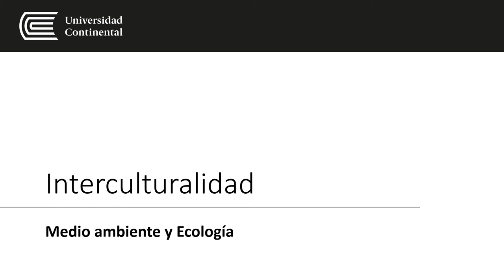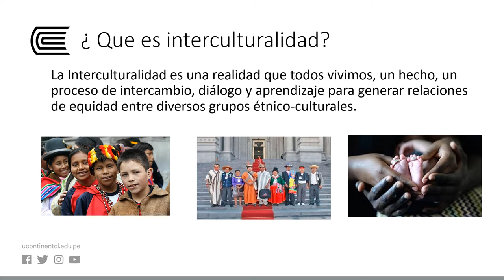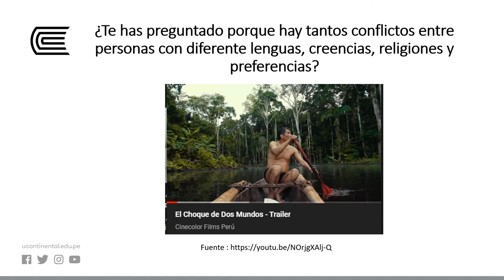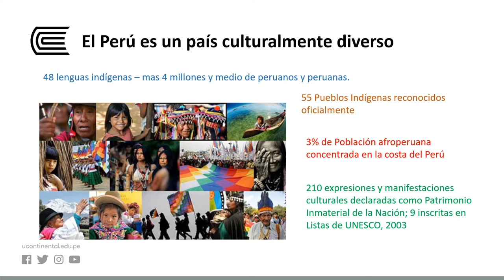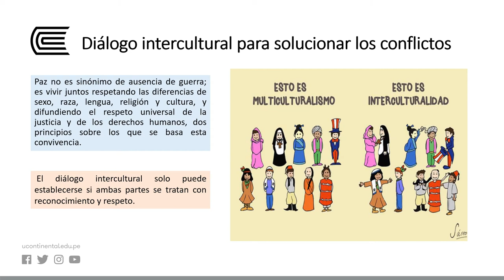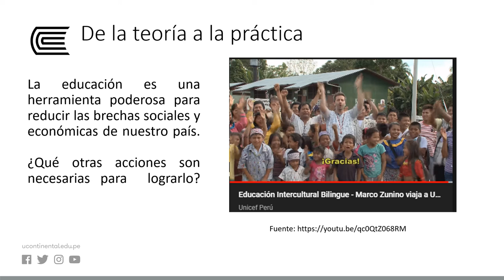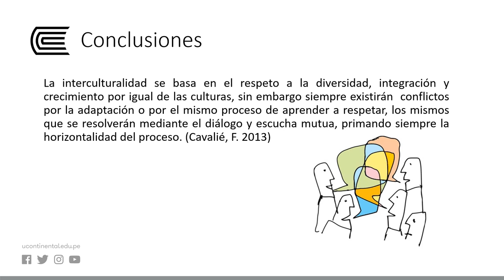Interculturalidad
Medio ambiente y Ecología - Semana 10